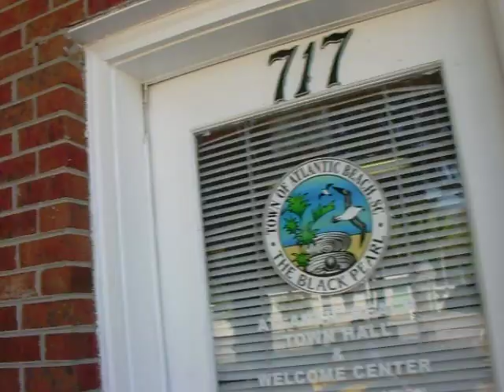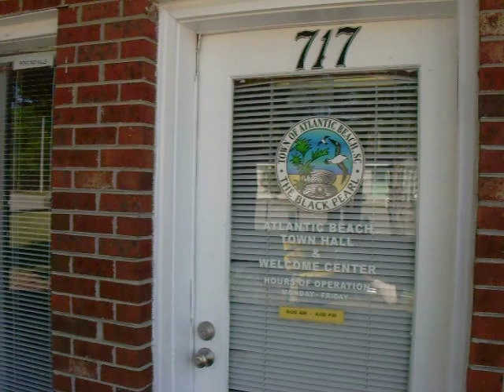ATLANTIC BEACH; FOIA REFUSAL; 05-01-18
The Town of Atlantic Beach (Horry County) S.C. continuing to defy a consent settlement court's Order.

Numbered paragraph 17 on page eight of the court's ten-page Order reads:
"17. The Defendant shall not require that a requestor of public records make the request in any particular form. The Defendant shall not require of Plaintiff that an in person request for public records be in writing or in any particular form."

Let this be a warning to anyone contemplating doing business with, or within, the Town of Atlantic Beach. Their public officials do not comply with state law, they maliciously accuse anyone attempting to hold them accountable, they delay  court proceedings, and then they refuse to abide by the terms of a consent settlement.

Perhaps it is time for the Town Attorney, S.C. Rep. Cezar E. McKnight (D) Williamsburg, to explain to the Disciplinary Counsel of the South Carolina Bar why his client isn't complying with a valid court's Order?